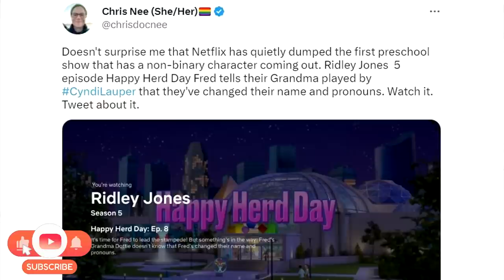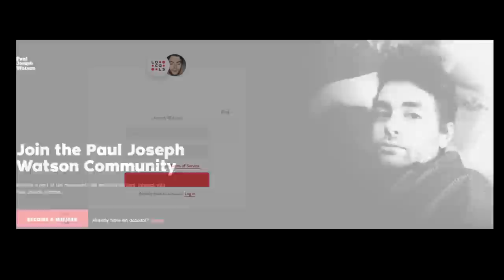It's everywhere.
LOCALS (Exclusive content! No ads.)

BITCOIN WALLET: 3EMQG9EhPkoFbX5F19RTGZs8rPqGYm2mp9
BITCOIN CASH WALLET: qrxhqz9ka423v68qwc7nyqc88q3mx9ea5gcpz88a0l
LITECOIN WALLET: MSs2rWgM571WM3zUnL255gccoQAdz9L6CG
ETHEREUM WALLET: 0x21221F5da5e70F46Bbfa755f89e312daDa51f115